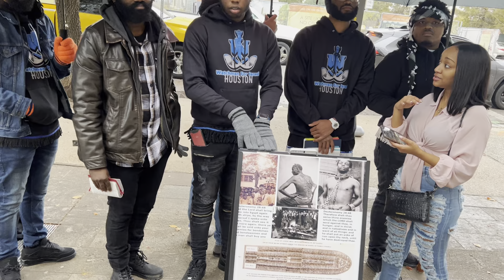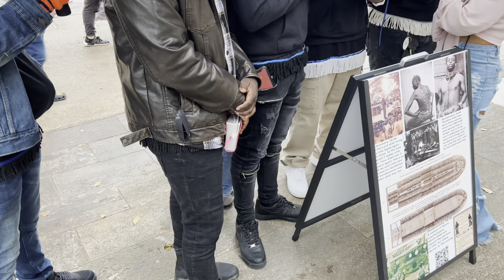Eves friends literally left her and she stayed and was edified through spirit . Hebrew Israelites